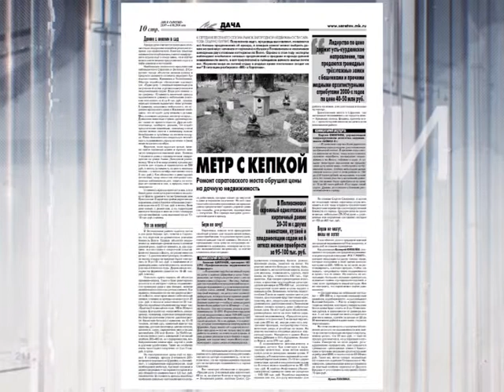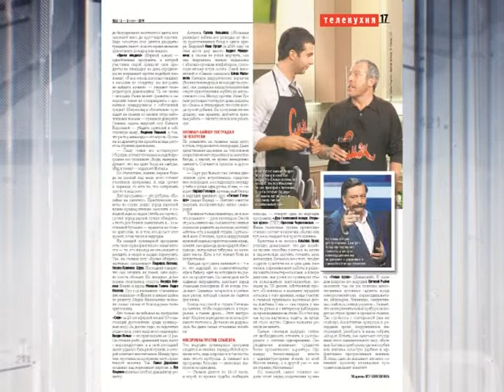Обзор прессы от 28 мая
К середине весеннего сезона рынок загородной недвижимости Саратова обычно бурлит. Покупатели ищут, продавцы выставляют, появляется все больше предложений об аренде, и каждый клиент может выбрать домик на свой вкус: начиная от скромной избушки в Поливановке и заканчивая шикарным двухэтажным коттеджем на Волге. Однако в этом году эксперты наблюдают необычное затишье. Обо всем этом - в рубрике "Обзор прессы" от Анастасии Калининой от 28 мая.